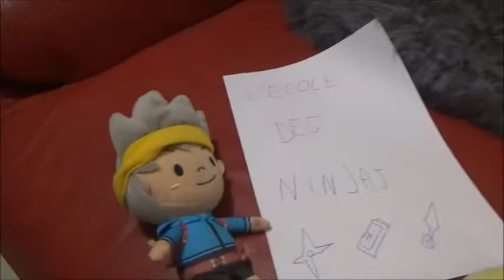Chup : être un ninja pour les nuls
Chup et ses 2 amis ainsi que lifty vont tout faire pour devenir ninja... pour quelle raison déjà ?